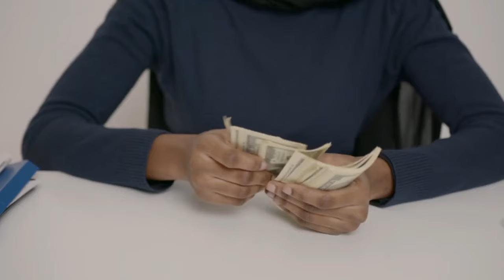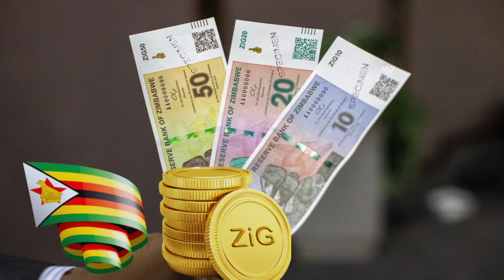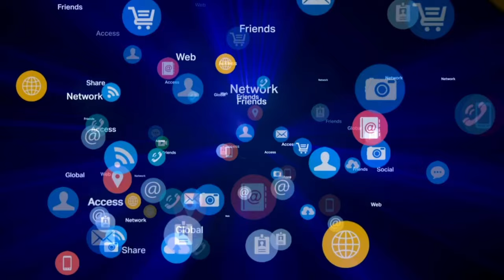Cheap Travel Hacks: My Budget Trip From UK to Zimbabwe: Planning And Cheap Travel Hacks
Travel on a Budget, Travel to Zimbabwe cheap, travel from the UK to Zimbabwe on a budget, 2024, travel guide to Zimbabwe from the UK, travel worldwide on a budget, travel from the UK on a budget. Travelling as a Zimbabwean in the UK: Whether you want to go to Africa, The Caribbean, Europe, or the USA, I'll share my top tips for travelling on a tight budget using my experience travelling from the UK to Zimbabwe and other countries such as Portugal, Mauritius, The Bahamas, France and more and explain the process I went through to plan my journey. Travel doesn't have to break the bank - watch and save money now!
🔔 *Transfer Money to Zimbabwe And Worldwide Via MUKURU - First Transaction Using This Link is Free
Contents of the video
0:00 Intro
1:05 Decisions, Decisions
02:08 Travel Requirements
04:15 Booking a Ticket
07:23 Accommodation
09:23 Location. Location. Location.
11:24 Spending Money
13:30 Excursions
17:08 Luggage
18:13 Communication
19:03 Conclusion